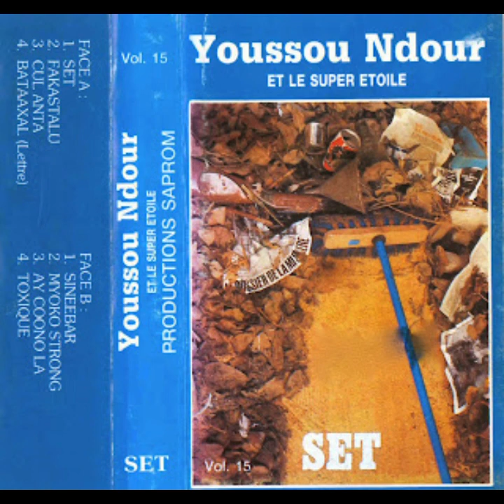Youssou Ndour - Toxique